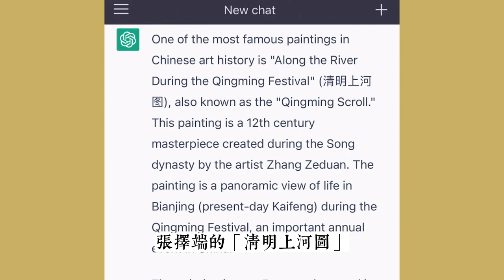放大【清明上河圖】，原來中國古代生活這麼有趣！ 【名畫解讀】Along the River During the Qingming Festival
🚩 清明節快到了，今天悠遊詩畫帶大家穿越回《清明上河圖》裡的汴梁，我們在北宋的繁華記憶裡，一起去趕集逛街，一看古代的人間煙火。歡迎留言喔！
🗣 中文声道 （頻道主自己的聲音，希望大家喜歡）
💬 繁簡中、英文字幕 ，打開CC字幕即可

宋版的《清明上河圖》，為北宋畫家張擇端所作，原畫長約528.7公分，高約24.8公分，現藏北京故宮博物院。

《清明上河圖》描繪北宋京城汴梁（今河南省開封市）及汴河兩岸的繁華熱鬧的景象和優美的自然風光。在畫裡的局部還隱藏著許多有趣的人文景觀、宋代的風土人情。

讓我們放大、放大、再放大，打卡1000年前的汴梁城。